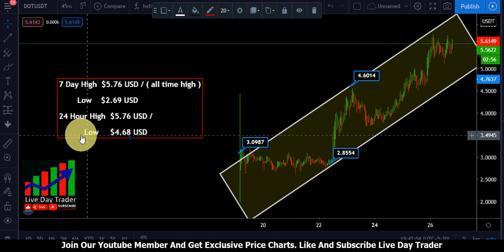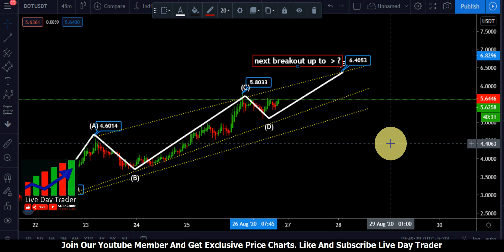Polkadot new dot price prediction | Polkadot new 94% hike this week ? 26th august 2020